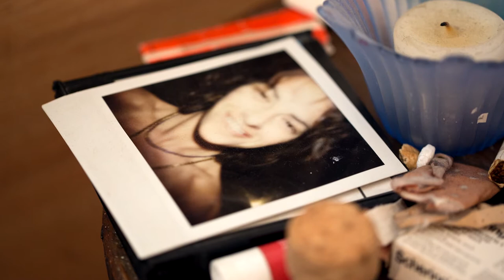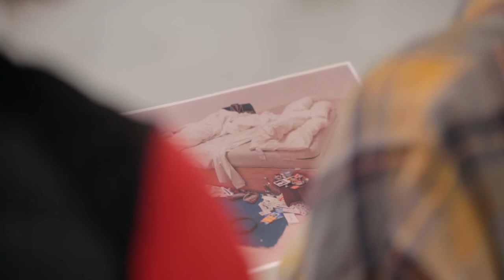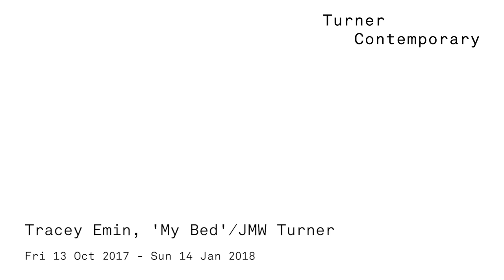Tracey Emin - My Bed Exhibition